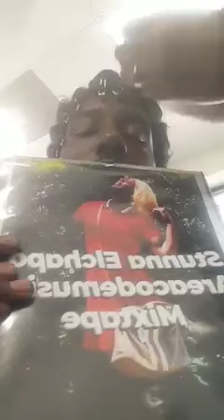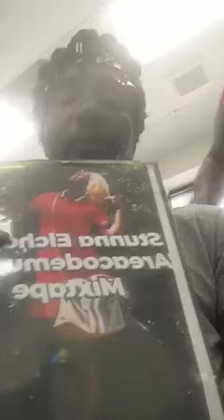Today Is 5,25,2022 & I'm Currently Working On Our Wedding/Bridals Shower 🛌🎥🐫